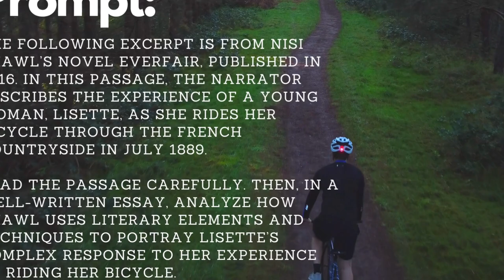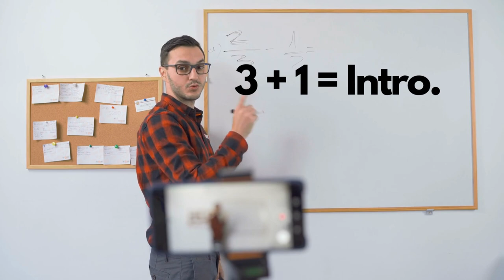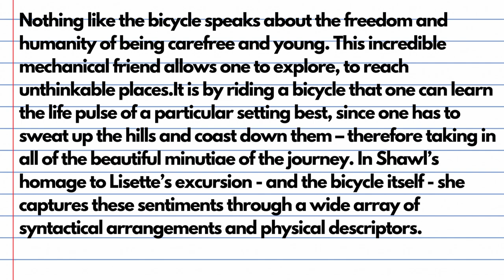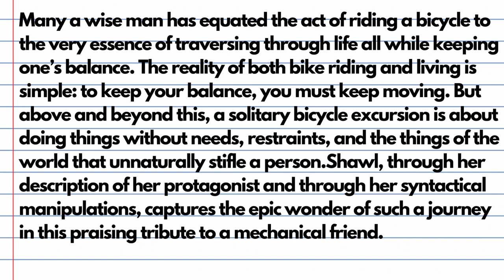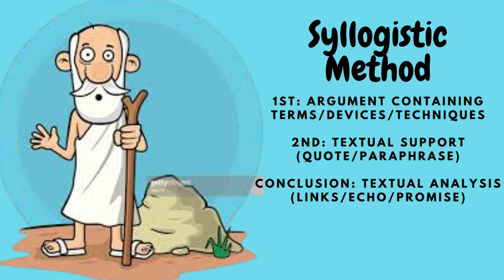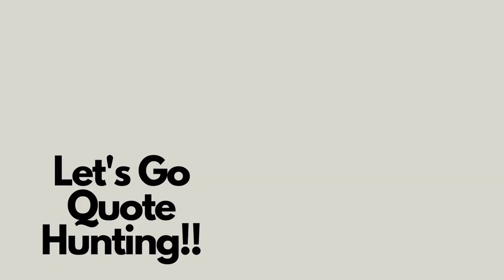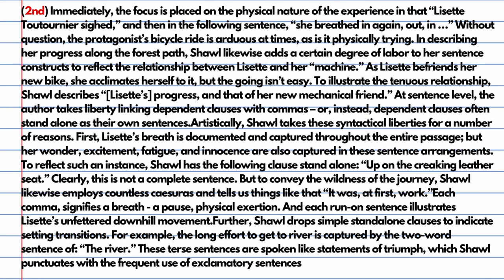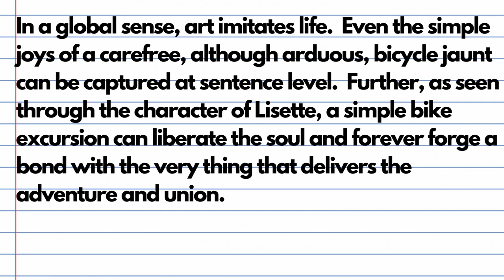AP Literature --- FRQ 2 2023 (Everfair) Writing Workshop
In this writing workshop video, I "Bob Ross" how to construct FRQ 2 from the 2023 AP Literature exam.

From start to finish, I "paint" a number of inverted theses and syllogistic body paragraphs so that the entire process is completely demystified for teacher and student.  There are even a few conclusion paragraphs that spotlight a couple of my sentence stems.

So, by the end of the video writing workshop, students should know how to cobble together this particular FRQ from start to finish all while pulling the strings of my templates.

✏️ To download the slides featured in this video for your classroom use, please follow this

Happy teaching and happy writing!!